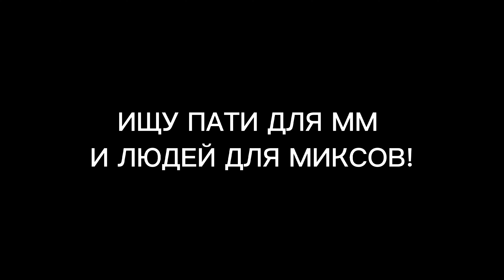Бот в мм??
Nickname-Xenon
ФИТ-15р
В друзья-0р

Ориг standoff ID:73495994🔥